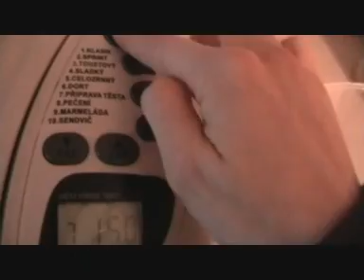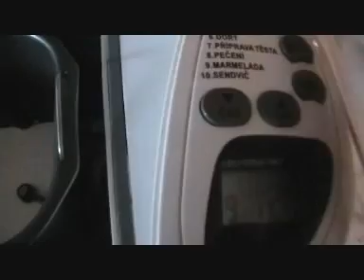Revoluce v pečení domácího chleba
Domácí pekárna Duplica Vital od společnosti ETA vám umožní dopřát si čerstvé pečivo kdykoli jen chcete. Máme tu i soutěžní video pro ty, kteří si ji chtějí prohlédnout v akci.